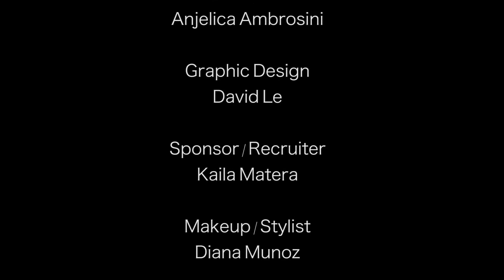Aggie NOW: Find Miguel at Homecoming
Catch Aggie N O W, your source for all things Aggie!
Tune in every week to catch the latest news and other campus activities.

Davis Digest: UC Davis Fair Wage Increase

The Know: Passion Planners
Happy 75th Birthday Shields!

ASUCD: Anabiah Syed

Halftime: Homecoming Football Game